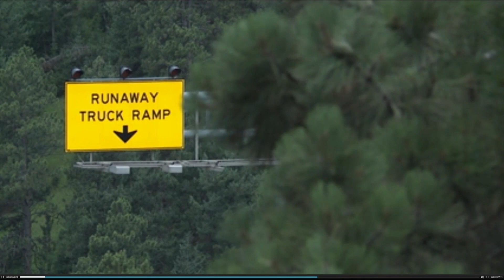I-70 runaway ramp to close for months near Genesee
The eastbound runaway truck ramp at the Mount Vernon exit will be rebuilt, and work was scheduled to start Monday, according to the Colorado Department of Transportation.